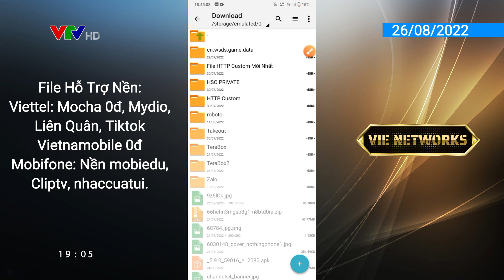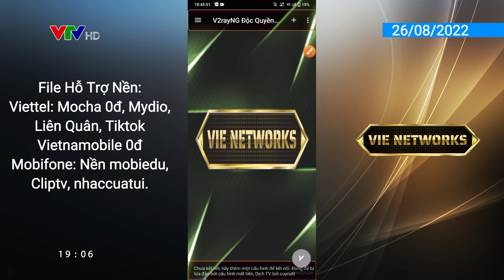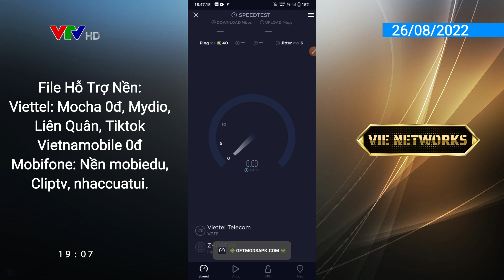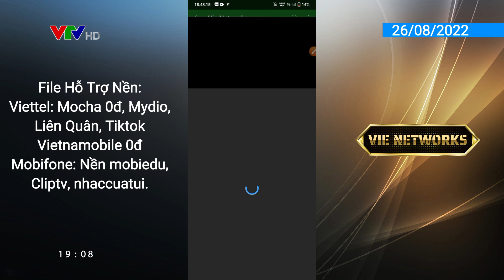Update File Vào Mạng 4G Free Có Nền Mocha 0đ, Mydio App v2rayNG Từ VPS Server Việt Nam | 26/08/2022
- Theo Dõi Trên:
 + Fanpage:

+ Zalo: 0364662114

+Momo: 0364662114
+MB Bank: 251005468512 CAO VIET TU

SNI Mocha: m.netnews.vn
SNI Mydio: mydio.vn

Cú pháp: DK (Tên Gói) Gửi 9029

mobiedu.vn
zingmp3.vn
cliptv.vn
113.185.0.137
static.vdc.vn
static.vnpt.vn

©Bản Quyền Bởi Vie Networks.